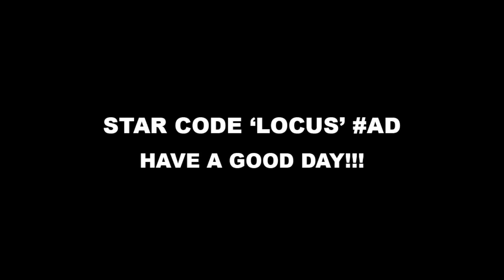Crazy Lady Stole My Car In Front Of Me.. I Called The Cops.. (Roblox)